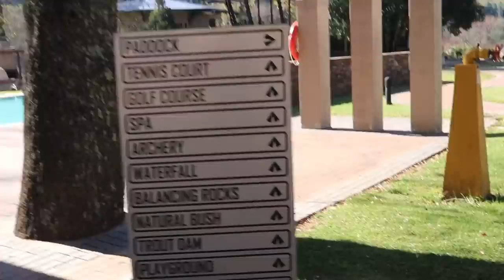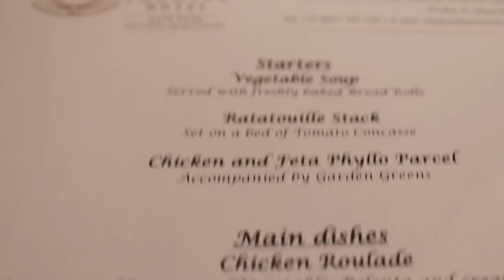FINALLY A VACATION VLOG | DRANKENSBURG MOUNTAINS | 💕enjoy 💕| Umieydreamzandtherealmxo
Hi loves

Today I’m back with a travel vlog , we were at premier hotel and resort International .💕💕

T H E P L U G 🔌

POSH _JEWELRY
@posh_jewelry16 on Instagram

If you would like me to promote your brand on my next vlog

@Umieydreamz & THE REAL MXO